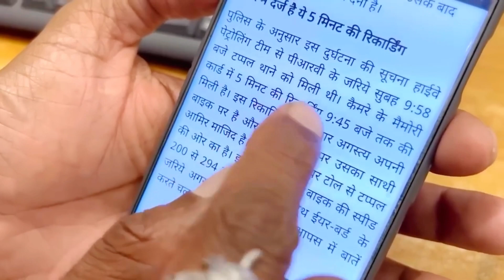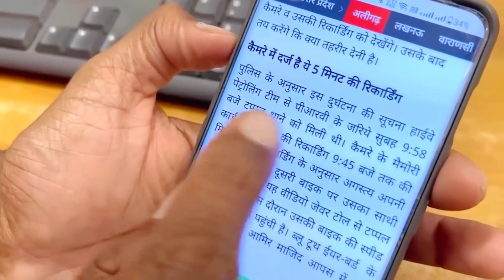Finally Police Found Pro Rider 1000 Insta360 ?REAL TRUTH Pro rider Accident CCTV Footage?Live😓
UP POLICE SHITer BOT COOPERATE KAR RAHI HAI || LATEST UPDATE
% Finally Pro Rider Insta 360 found ? | Pro Rider 1000 Accident CCTV
Footage? | Live Investigation
Latest update on pro rider 1000 CASE | UPPOLICE IS COOPERATING VERY WELL WITH US I PRO RIDER 1000 DAD PROSPECTIVE ON THIS INCIDENT | justice for pro rider 1000 | we stand with Agastya Chauhan family | motovloger accident | Aamir Majid still hiding